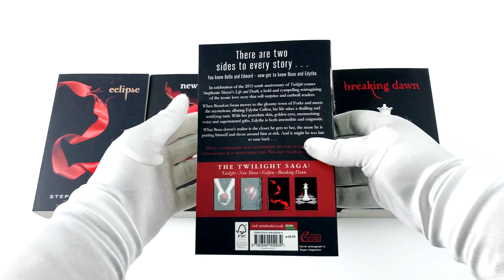Twilight Saga Black Cover Stephenie Meyer 7 Books Collection Set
Twilight

When 17 year old Isabella Swan moves to Forks, Washington to live with her father she expects that her new life will be as dull as the town.But in spite of her awkward manner and low expectations, she finds that her new classmates are drawn to this pale, dark-haired new girl in town.

New Moon

I stuck my finger under the edge of the paper and jerked it under the tape. 'Shoot,' I muttered when the paper sliced my finger. A single drop of blood oozed from the tiny cut. It all happened very quickly then. 'No!' Edward roared ...

Eclipse

Edward's soft voice came from behind me. I turned to see him spring lightly up the porch steps, his hair windblown from running. He pulled me into his arms at once, and kissed me again. His kiss frightened me.

Breaking Dawn

Twilight tempted the imagination . . . New Moon made readers thirsty for more . . . Eclipse turned the saga into a worldwide phenomenon . . . And now - the book that everyone has been waiting for . . . Breaking Dawn.

The Short Second Life Of Bree Tanner

I turned off my brain. It was time to hunt. I took a deep breath, drawing in the scent of the blood inside the humans below. They weren't the only humans around, but they were the closest.

Midnight Sun

This unforgettable tale as told through Edward's eyes takes on a new and decidedly dark twist. Meeting Bella is both the most unnerving and intriguing event he has experienced in all his years as a vampire. As we learn more fascinating details about Edward's past and the complexity of his inner thoughts.

When Beaufort Swan moves to the gloomy town of Forks and meets the mysterious, alluring Edythe Cullen, his life takes a thrilling and terrifying turn. With her porcelain skin, golden eyes, mesmerizing voice, and supernatural gifts, Edythe is both irresistible and enigmatic. What Beau doesn't realize is the closer he gets to her, the more he is putting himself and those around him at risk. And, it might be too late to turn back.